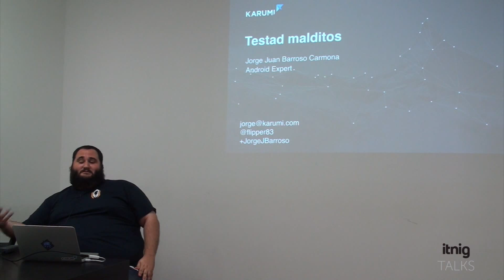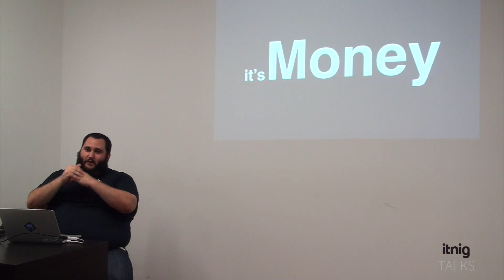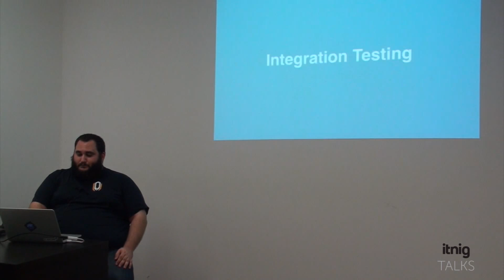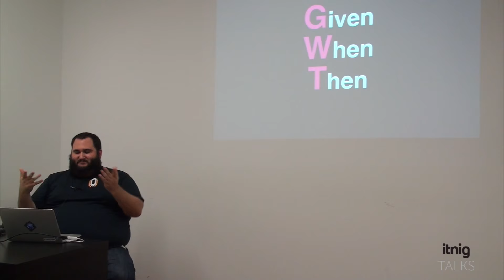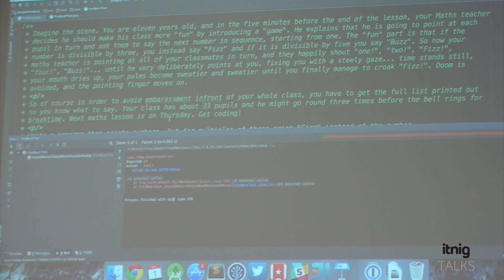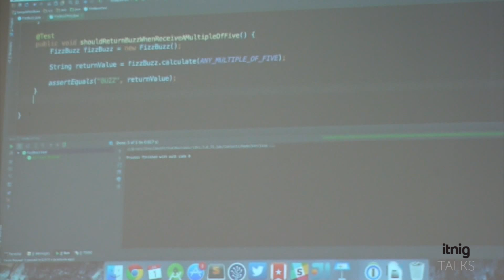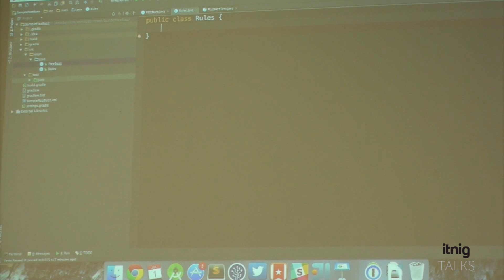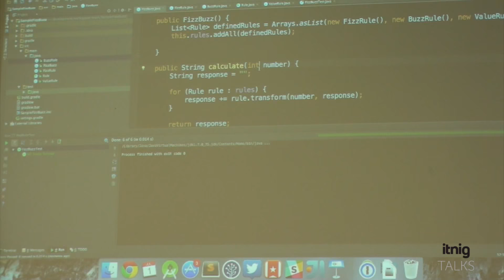Testing with Jorge Juan Barroso Carmona (Spanish)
"Testad malditos" ("Test damned") is the title of the Jorge Juan Barroso Carmona's talk about testing. The talk has two parts. The 37 first minutes are a presentation of the Android Expert talking about what is testing, the different types of test that exist and the basic concepts of this process. From the minute 37, you can see how to make the easiest sample of programming, the FizzBuzz test.